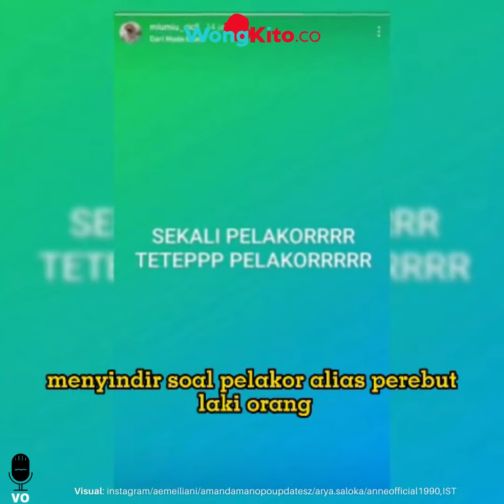"Tirukan Suara Anjing Menggonggong" Amanda Manopo Sindir Balik Kakak Putri Anne?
Beberapa hari lalu, kakak Putri Anne melalui akun Instagramnya @miumiu_cicil menyindir soal pelakor alias perebut laki orang.

Dalam unggahannya di Instagram Story tersebut, kakak Putri Anne memang tidak menyebutkan nama seseorang. Namun, banyak warganet menduga unggahan itu ditujukan untuk Amanda Manopo dan Arya Saloka.

Pasalnya, isu Arya Saloka memiliki hubungan spesial dengan Amanda Manopo, semakin santer dikabarkan setelah rumah tangganya dengan Putri Anne terlihat retak.

Kini, giliran Amanda Manopo bersama Sara Wijayanto dan asisten-asistennya yang mengunggah video Instagram story menirukan suara anjing.

Dalam video yang diunggah oleh Dini, Amanda Manopo dan Sara Wijayanto beserta asistennya bergantian menirukan suara anjing.

Amanda Manopo yang tak paham tujuan membuat video tersebut pun bertanya kepada Sara Wijayanto. Istri Demian Aditya itu lantas mengatakan bahwa seolah mereka berada di kebun binatang.

Namun, penjelasan Sara Wijayanto itu langsung disahut oleh seorang wanita di belakangnya bahwa sekarang mereka berada di mall.

"Ini maksudnya apa sih?" tanya Amanda Manopo setelah menirukan suara anjing. "Ini kebun binatang," ujar Sara Wijayanto. "Ini mall," sahut seseorang di belakang Sara Wijayanto.

unggahan tersebut dilansir dari Instagram @aemeiliani, Amanda Manopo dan teman-temannya pun diduga sindir balik kakak Putri Anne yang menudingnya pelakor.

Sebab, anjing adalah julukan yang biasa digunakan oleh haters Putri Anne untuk menyebut dirinya dan sang kakak. Terlebih, akun yang digunakan kakaknya tersebut sering mengunggah anjing peliharaan mereka.

"Asyuuu dapat salam balik dari pemiliknya Zeus dan Zoe. Jangan berisik katanya, nanti pulangnya dibeliin tulang yang mahal. Kasihan selama ini cuma dikasih abon, mana abonnya abon biawak," ujar @aemeiliani yang mengunggah video tersebut.

"Waduh aluss tapi menusuk," kata netizen.

"Ngakak hahaha," timpal netizen yang berbeda.
- “Detik Detik Arya Saloka Beri Kode Panggilan ke Amanda Manopo” Lirikan Mata Mas Al, Auto Disorot